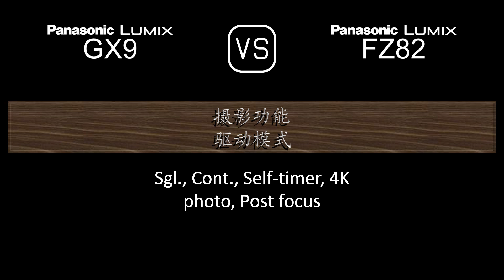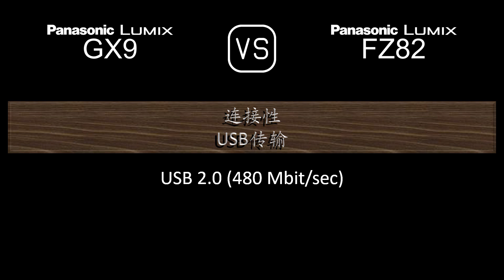Panasonic Lumix GX9 与 Panasonic Lumix FZ82 的规格比较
本视频是 Panasonic Lumix GX9 与 Panasonic Lumix FZ82 的功能概述和规格比较 (comparison of specifications)，希望对您有所启发。感谢您的支持。

00:24 推出
00:32 机身
00:41 传感器
01:05 图片
01:21 光学与对焦
02:10 屏幕
02:30 取景器
02:46 摄影功能
03:47 录像功能
04:04 贮存
04:08 连接性
04:36 物理特性
04:56 杂项